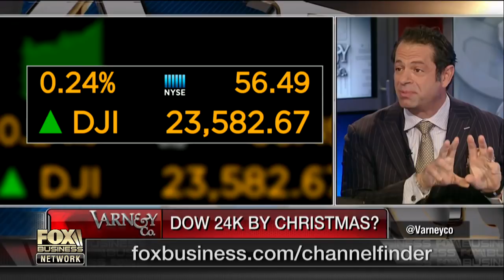Why Black Friday is starting to become irrelevant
Jeff Sica of Circled Squared Alternative Investments on why people aren’t as enthusiastic about Black Friday anymore.